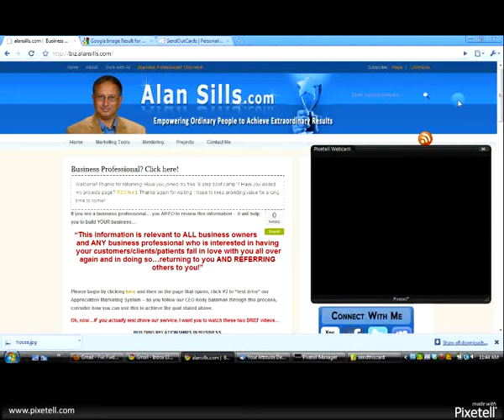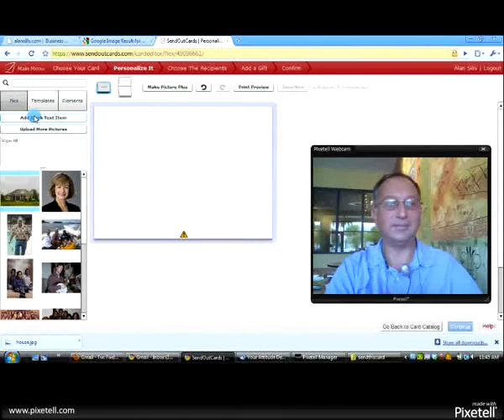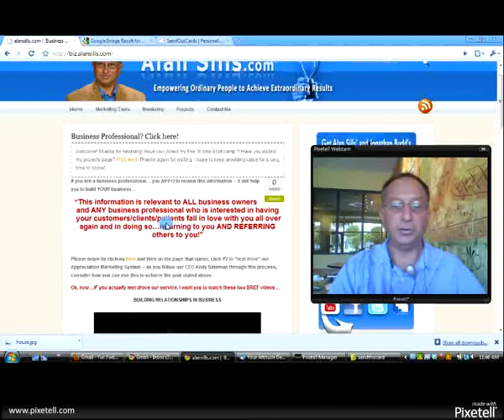Realtors LOVE Send Out Cards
I know what your greatest challenge is when it comes to gaining referrals from your existing clients and I share it in this brief video.